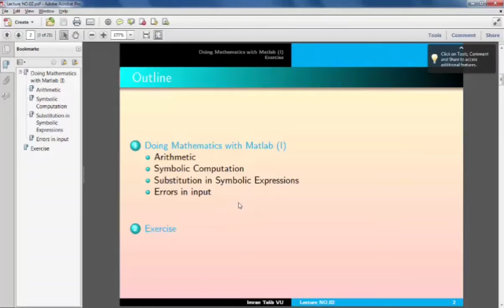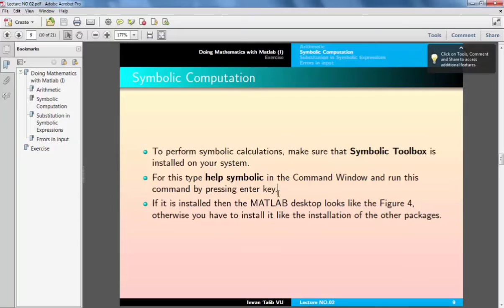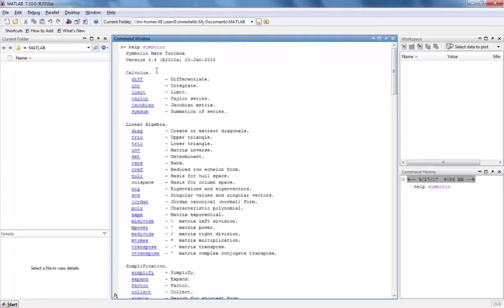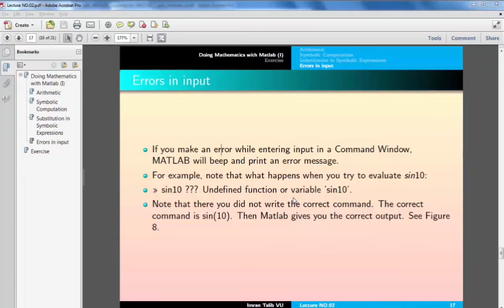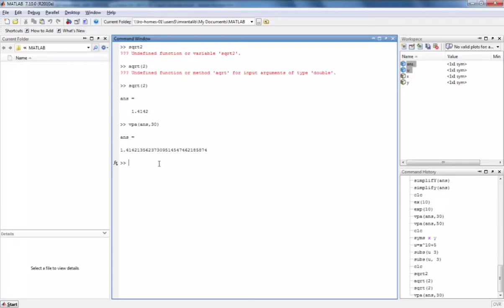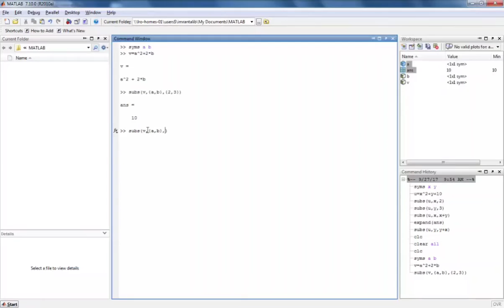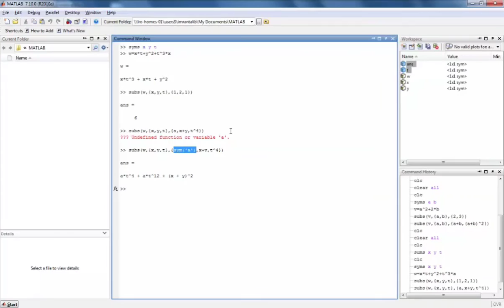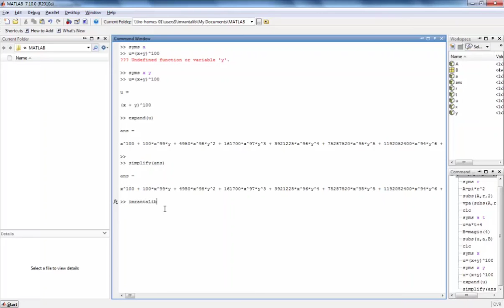Math643 lecture 2 Vu